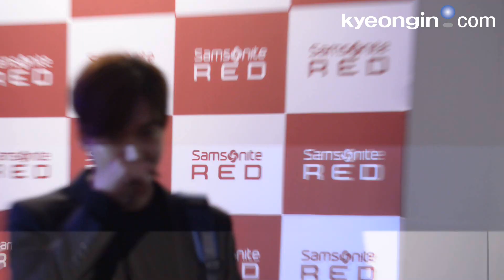[경인일보]이민호, "토크 콘서트하러 왔어요."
26일 오후 서울 강남구 청담동 드레스가든에서 쌤소나이트 레드 'RED say with 이민호' 토크콘서트가 열렸다.

이날 행사에는 배우 이민호가 참석해 자리를 빛냈다. 올해부터 쌤소나이트 레드의 모델로 활동하는 이민호는 고객 300명과 함께 특별한 시간을 가졌다.

한편 'RED Say with 이민호' 토크 콘서트는 쌤소나이트 레드의 2015년 봄·여름 시즌 런칭을 맞아 신제품을 소개하고 고객들과 소통하는 행사다.